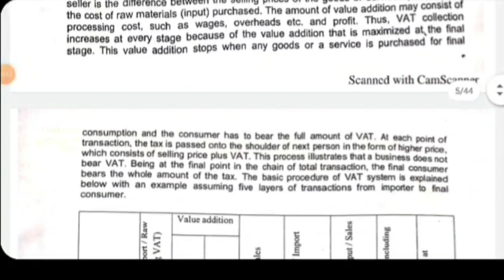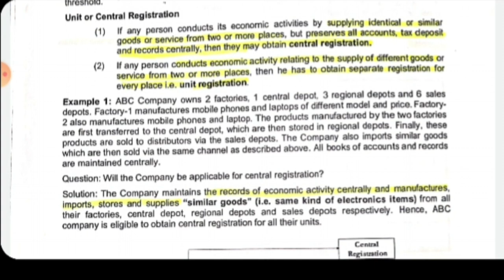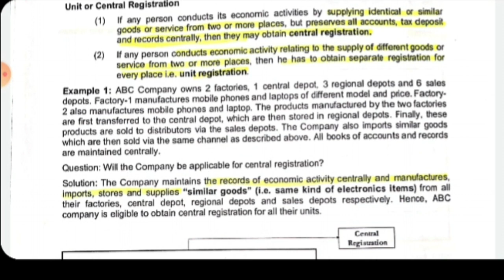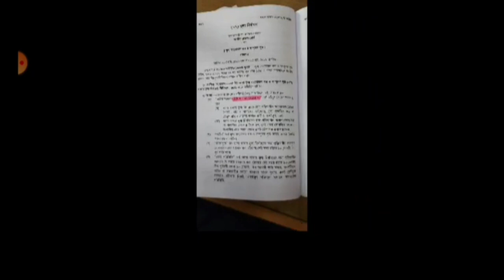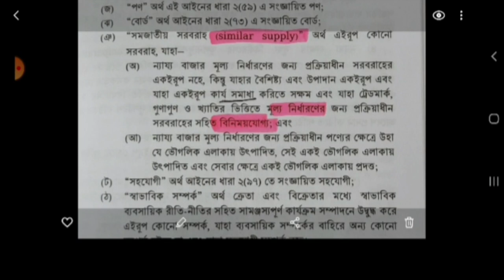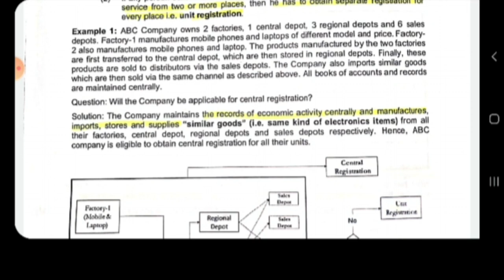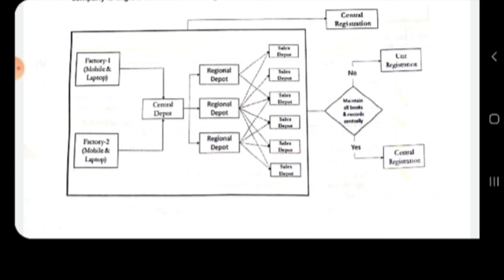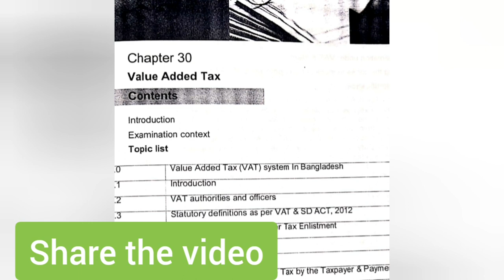Vat Lecture#4|Central Registration P-1| Ca in Bangladesh| ভ্যাট বাংলাদেশ